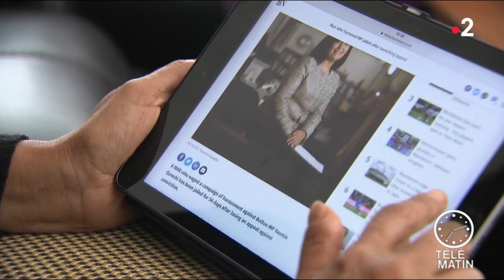Sans frontières - Outrages aux députés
Chroniqueuse : Laura Kalmus

Direction la Grande-Bretagne pour parler du Brexit ! Le Parlement est fermé, Boris Jonson, l'actuel Premier ministre a décidé de le suspendre cinq semaines. Une partie de la population n'est pas mécontente de ne plus assister aux débats enflammés et aux prises de tête de leurs représentants politiques.
A cause de cette incapacité à se mettre d’accord, certains députés sont aujourd'hui menacés verbalement et physiquement depuis plus de trois ans.